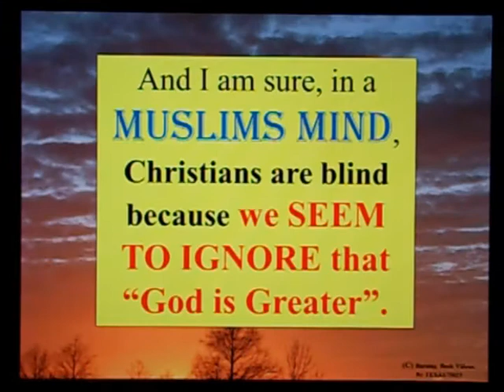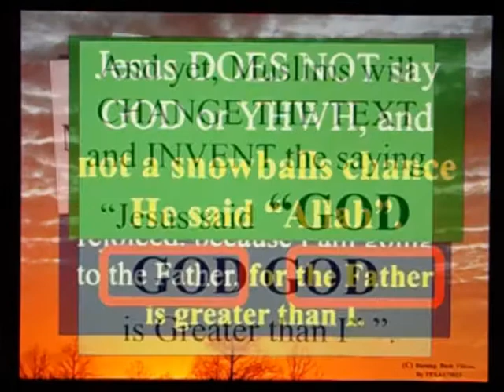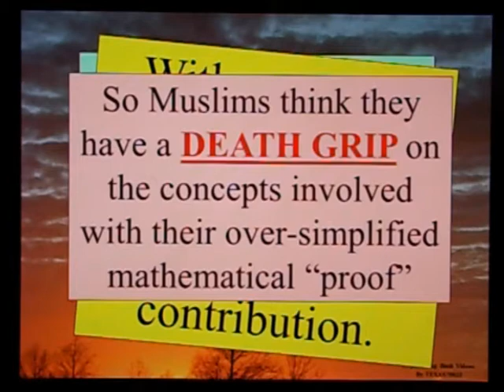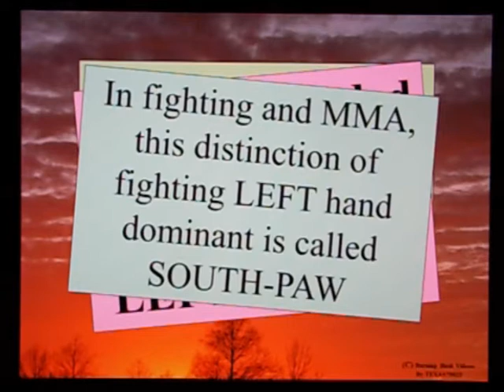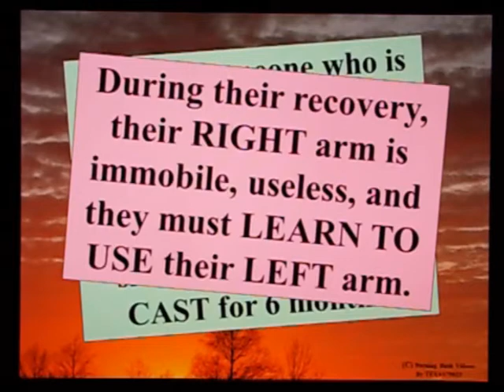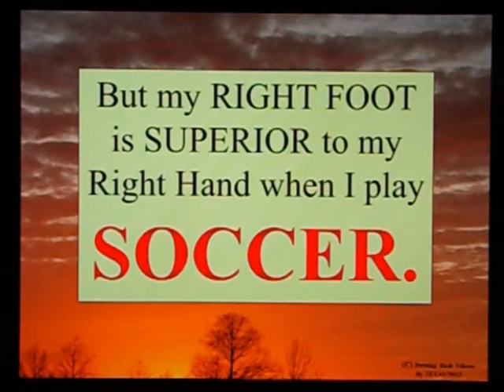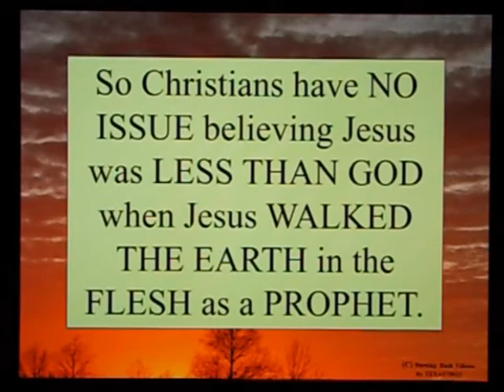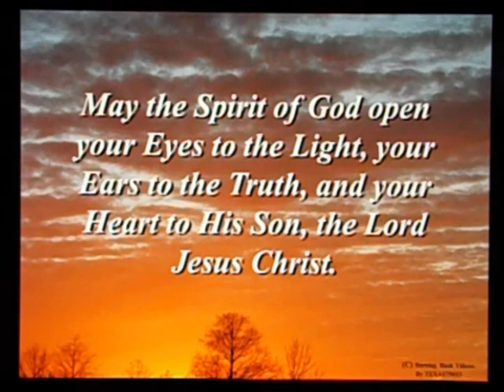What about Jesus saying "GOD is Greater than I" ???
John 12:45 And whoever sees Me sees the One who sent Me.

John 14:28 You heard me say to you, ‘I am going away, and I will come to you.’ If you loved me, you would have rejoiced, because I am going to the Father, for the Father is greater than I.

Romans 5:8 But God demonstrates His own love toward us, in that while we were yet sinners, Christ died for us.

Philippians 2:6 who, although He existed in the form of God, did not regard equality with God a thing to be grasped,
Philippians 2:7 but emptied Himself, taking the form of a servant, being made in human likeness.

John 17:5 "Now, Father, glorify Me together with Yourself, with the glory which I had with You before the world was.